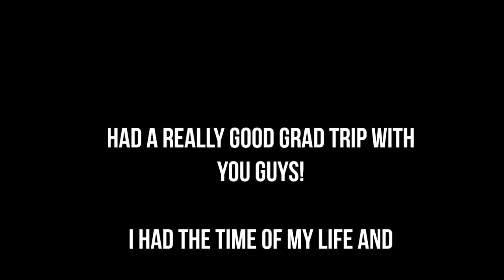Boracay Grad Trip!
An amateur Vlog of our adventures in Boracay, Philippines, for 5 days.